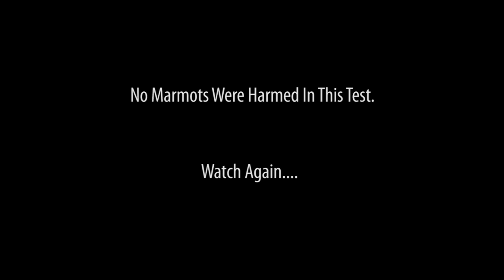MItsubishi Motors - Greg Tracy at Pikes Peak Hill Climb - Mitsubishi MiEV Evolution II - 2013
Greg Tracy, driving for Mitsubishi Motors, tests the MiEV Evolution II at Pikes Peak during a private test in June. Greg Tracy is a six time champion at the Pikes Peak International Hill Climb and is one of five racers that has raced to the summit of Pikes Peak in less than 10 minutes. Greg Tracy is proud to be racing the #34 Mitsubishi MiEV Evolution II at the 2013 Pikes Peak Hill Climb.

Check out the latest videos and stories about Greg Tracy and Pikes Peak at: My Life at Speed